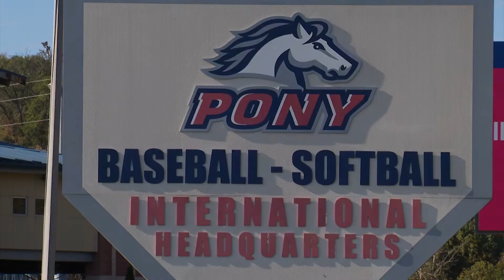Pennsylvania's Neighborhood: Washington County | PONY Baseball-Softball Museum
Take a tour of the Pony Baseball-Softball Museum in Washington County, PA during the premiere of Pennsylvania's Neighborhood: Washington County this April 4-8.

Explore the culture, attractions, and businesses of Washington County this April during our regularly-occurring feature, Pennsylvania's Neighborhood. Pennsylvania's Neighborhood premieres at 7 PM nightly this April 4-8.